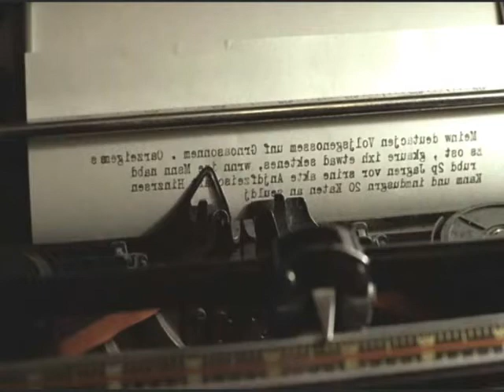Hitler Shopping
Hitler shopping. (For entertainment) ...  not intended for infringement of copyright, it is only a view of Hitler's way of leadership!